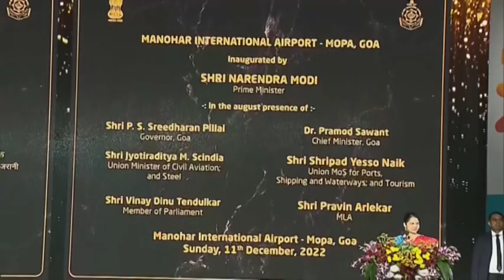India has become the third-largest aviation market in the world: PM Modi